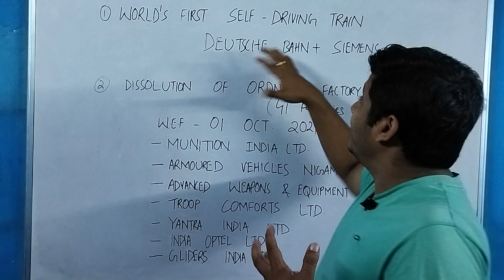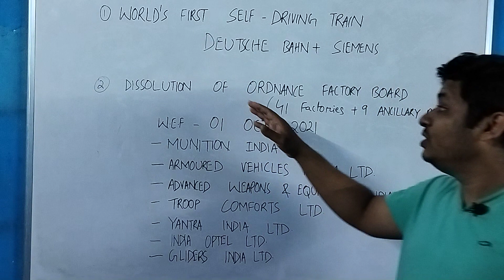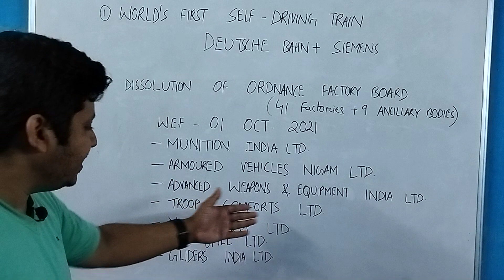World's first self driving train launched || Ordnance Factory Board Dissolved || 7 new defence PSUs.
World's first self driving train launched || Ordnance Factory Board Dissolved || PM Modi launches 7 new defence PSUs

Note: Current Affairs are correct as per the date of publication of the video in my channel. So, verify the fact before going for exam in a later date.

The following gadgets I use for video making:
Mobile stand holder
White Board
Cello Marker

Debasis Sahu
Jatni, Odisha-752050